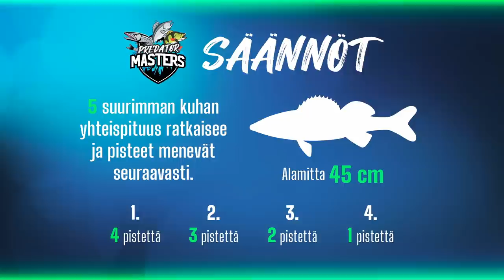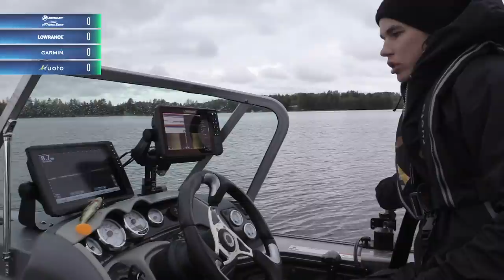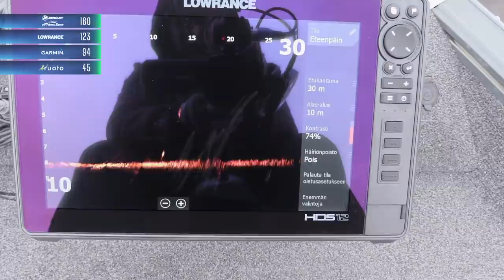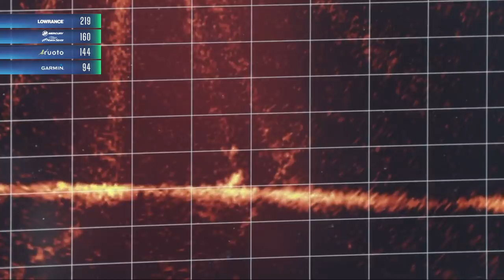NÄIN JOUKKUEET LÖYTÄVÄT ISOT KUHAT - PredatorMasters with Ruoto | Jakso 3 SUB🇬🇧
PikeMasters-ohjelmastaan tuttu Canal Outdoor tuottaa uuden kilpakalastukseen keskittyvän ohjelmaformaatin nimeltään PredatorMasters. Ohjelmassa kalastetaan kolmessa eri vesistössä ahventa, kuhaa ja haukea. Viisi pisintä kalaa otetaan huomioon tuloksissa. Tämä on jakso 2, jossa keskiössä on ahvenen täsmäkalastus.

Kaikille avoimiin kalastuskilpailuihin, KalastusLiigoihin voit osallistua osoitteessa:
Kilpailumuotoina on ahvenen kalastus, hauen kalastus ja pilkkiminen.

PikeMasters-ohjelmastaan tuttu Canal Outdoor tuottaa uuden kilpakalastukseen keskittyvän ohjelmaformaatin nimeltään PredatorMasters. Ohjelmassa kalastetaan kolmessa eri vesistössä ahventa, kuhaa ja haukea. Viisi pisintä kalaa otetaan huomioon tuloksissa.

Jaksoja on kuusi ja joukkueita on neljä: Lowrance, Garmin, Ruoto ja NorthSilver-Mercury. Jokaisessa joukkueessa on kaksi kilpailijaa.

Luvassa on jännittävän kisakalastuksen lisäksi vinkkejä kalastustekniikoista ja uusimmista välineistä. Kysymyksessä on vaativa kilpailumuoto, sillä joukkueiden tulee hallita useita eri kalastusmuotoja ja erilaisia vesistöjä.

Ensimmäisessä kahdessa jaksossa kalastetaan ahventa Saimaalla syyskuussa. Tukikohtana on Taipalsaaren Karhupirtit, joka on maineikkaiden ahvenvesien äärellä oleva mökkikylä.